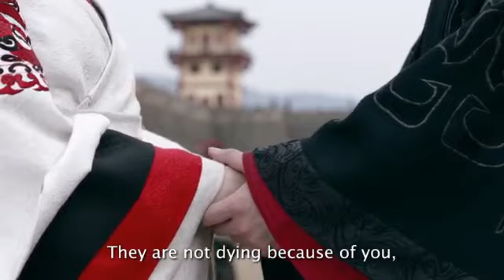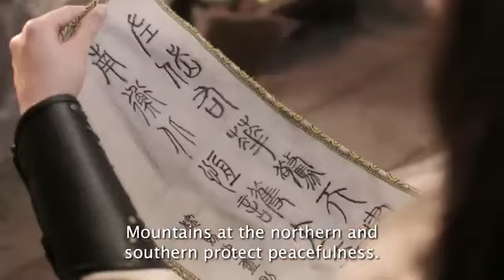Kings women ep 20 (mpya 2020) imetafsiliwa kiswahili na dj hero 0719149907 whatsapp upate mwendelezo